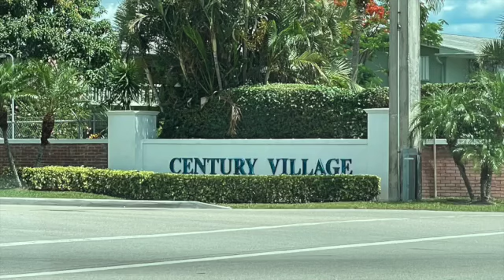Century Village 1 BD 1.5 BTH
Available unfurnished on the 2nd floor with an updated kitchen, just painted, new fans and closet doors, and ready to move right in! $1400/m